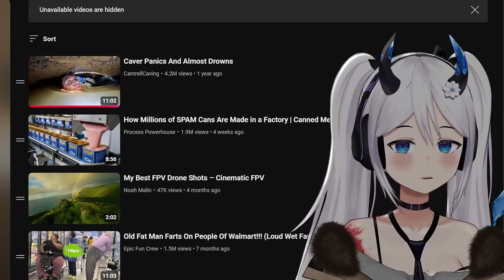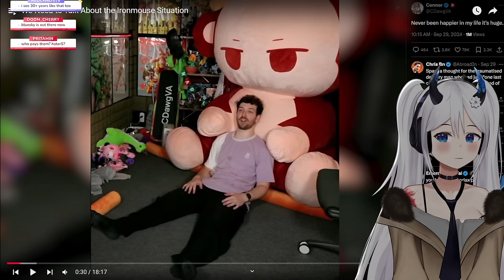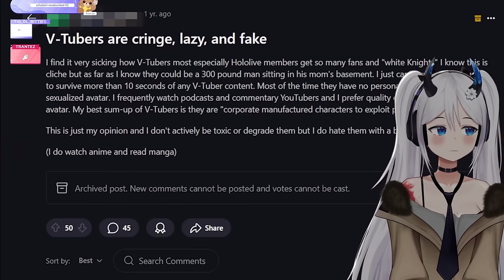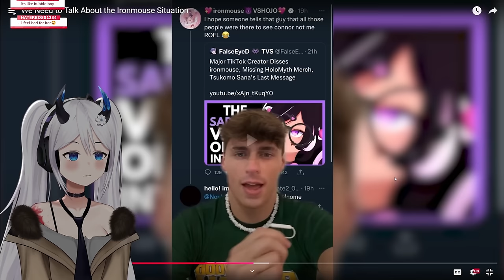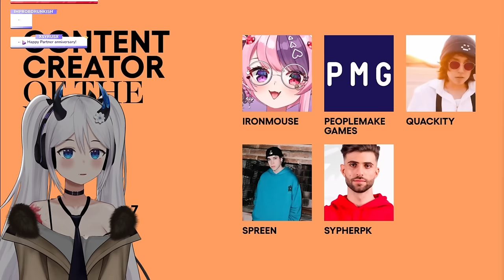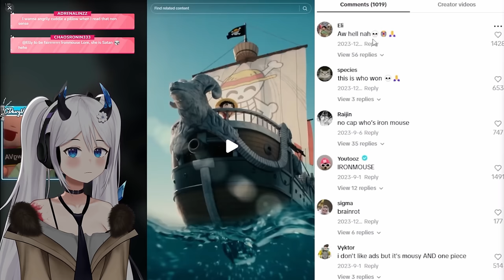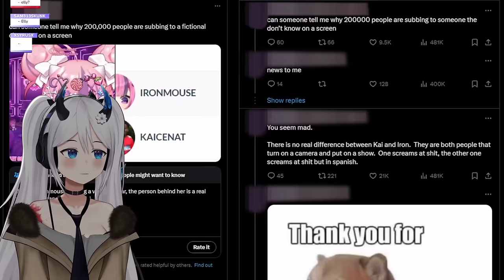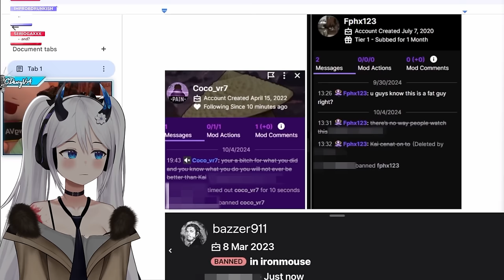The Internet HATES Vtubers | The Ironmouse Situation | Elly Reacts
ConnorDawg just put out a video and we are gonna react and give our take on the Ironmouse situation and the whole Vtuber and Streaming space right now.

Are you a Ironmouse viewer or a hater?